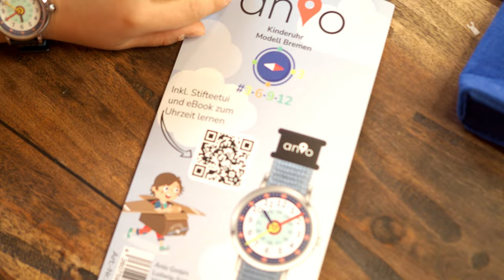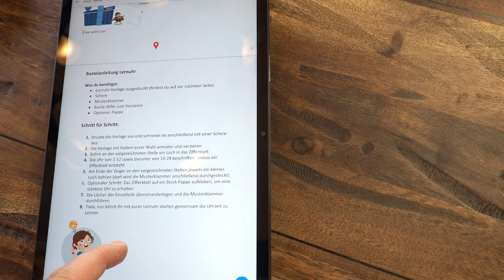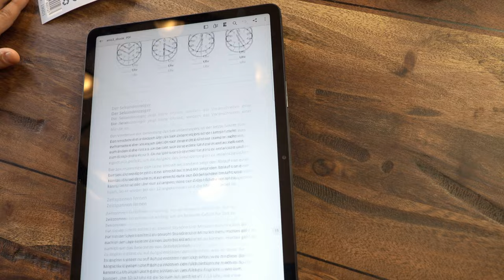Anio3 - Analoge Kinderuhr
Die Anio3 ist eine neue Uhr für Kinder ab 3 Jahren, um spielend leicht die Uhrzeit zu lernen. Nachdem wir hier schon die Anio5 in einem anderen Video vorgestellt hatten, zeigen wir Euch auch noch die kleine Schwester. So können alle Kinder der Familie eine Anio haben, das finden wir großartig.

Wo Ihr uns sonst noch findet:

Auch zu finden auf Amazon Music, Apple Podcast, Spotify, Deezer, Podcast.de und Google Podcast.

Unser Filmequipment:
Olympus EM-1
m.zuiko 12-40 f2.8 PRO
m.zuiko 7-14 f2.8 PRO
m.zuiko 40-150 f2.8 PRO
m.zuiko 25 f1.8
m.zuiko 45 f1.8
DJI Mavic Mini
DJI Osmo Mobile 3
Rode Wireless Go II
Reisestativ Sirui NT-1005X/E
Stativ Manfrotto MT190XPRO4

Unser Nugget:
Ford Transit Custom Nugget Plus 2020, Chroma-Blau-Met., 185 PS Automatik, Audio 25, Toter-Winkel-Assistent, Bi-Xenon, Schlechtwege-Paket, Markise, Warmwasserboiler, Campingtisch, Trittstufe, Fensterpaket, Lichtpaket, Sitzheizung.